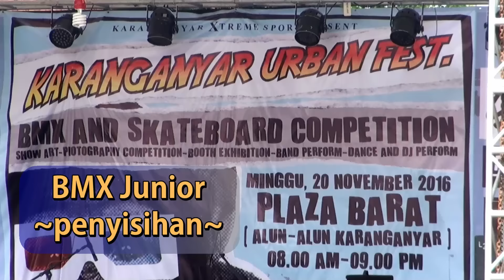BMX Junior Penyisihan 01 ✰ Karanganyar Urban Fest ✰ HUT Karanganyar 2016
Nah sekarang teman-teman kita penggemar olah raga sepeda BMX sedang berlomba untuk kelas Junior dalam acara KARANGANYAR URBAN FEST, Minggu 20 November 2016 yang diadakan di plasa alun-alun Karanganyar. Acara ini adalah salah satu rangkaian acara dalam rangka memperingati hari Jadi / Hari Ulang Tahun Kabupaten Karanganyar ke 99, yang puncaknya akan menghadirkan WALI BAND pada tanggal 17 Desember 2016.